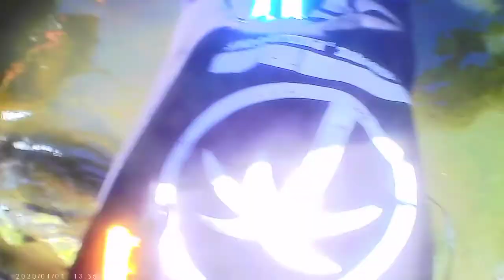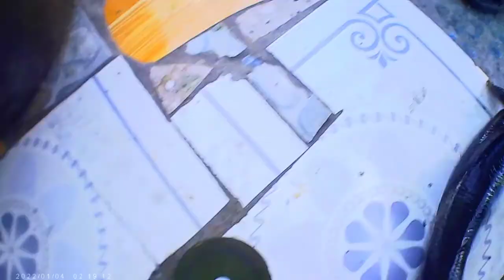Ep#38 Electric fishing daming huling tilapia hito at dalag